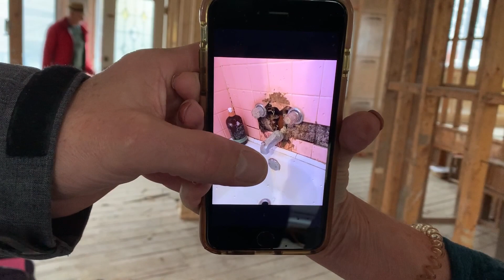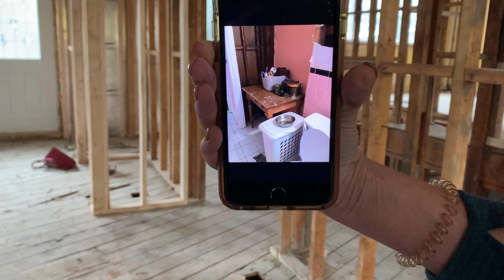On visite le projet de flip de Darlene Fraraccio! (projet de flip en cours)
On visite le projet de flip de Darlene Fraraccio, une étudiante du Programme X!

▬▬▬▬▬▬▬▬▬▬▬ CONTENU GRATUIT ▬▬▬▬▬▬▬▬▬▬

Webinaire “Comment faire votre premier deal en moins de 90 jours”

▬▬▬▬▬▬▬▬▬▬  NOS FORMATIONS   ▬▬▬▬▬▬▬▬▬▬▬

Remettez votre candidature pour le Programme X, formation la plus avancée en immobilier au Québec

▬▬▬▬▬▬▬▬▬▬▬▬ SUIVEZ-NOUS  ▬▬▬▬▬▬▬▬▬▬▬▬▬